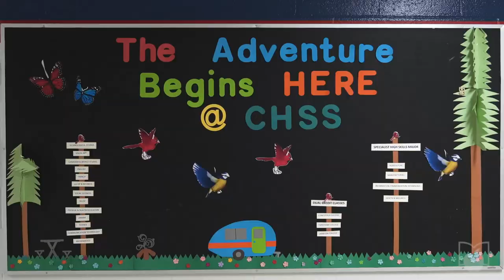CHSS Promotional Video - 2020